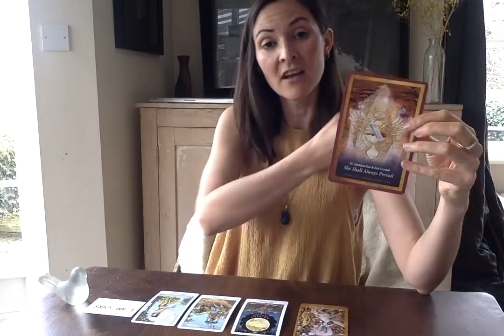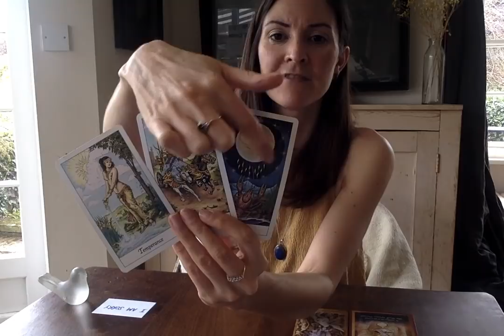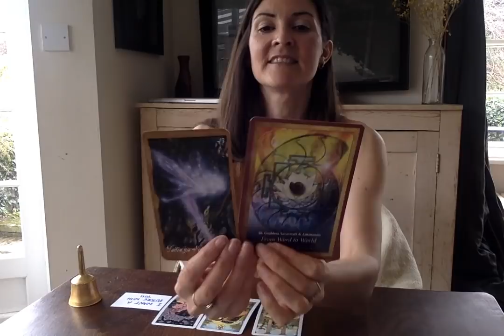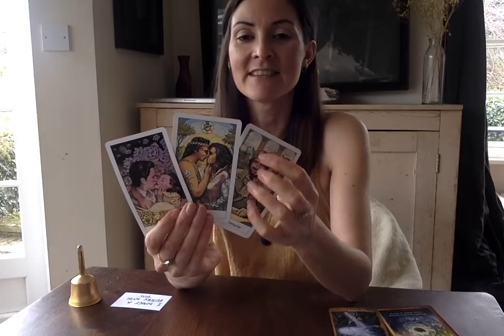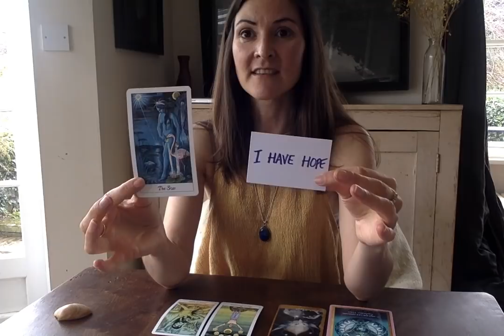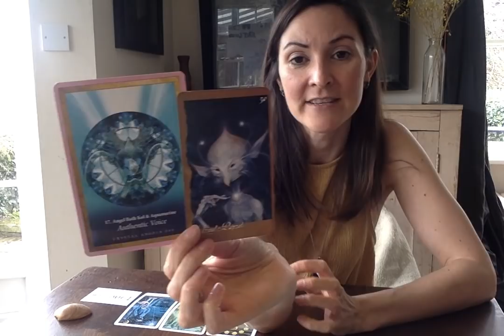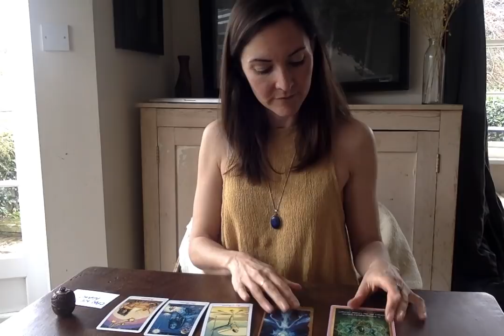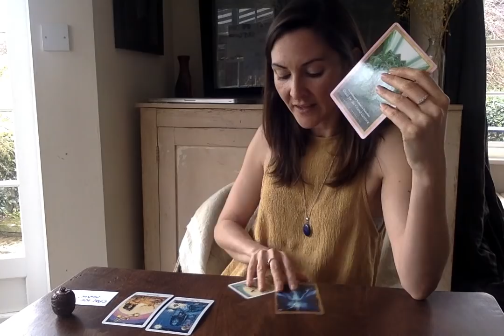Are they ATTRACTED to me? Pick a Card Reading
Time Stamps

1. 2:15 (Bird)
2. 11:22 (Bell)
3. 19:04 (Shell)
4. 25:30 (Glitter Pot)

PRIVATE VIDEO READINGS
Receive within 24-72 hours
All readings 30-40mins
$40 each (£35 UK)

LOVE READING
- Includes…
How does my lover feel about me?
What do they want me to know but aren’t saying?
What is the potential for our future?
(OR ANY 3 QUESTIONS OF YOUR CHOICE)

CURRENT LIFE ANALYSIS
- Includes…
Explore areas of Identity, Self Value, Communication, Home, Creativity, Health, Relationships, Sexuality, Travel, Career, Community and Spirituality.
Which areas need your focus right now? Advice on how to move forward and heal these areas.

CAREER/LIFE PURPOSE
- Includes…
What is my soul purpose in this lifetime?
How do I step into my full potential?
How do I create more abundance in my life?

QUICK QUESTION
- 15min Reading - $20
Any 1 question of your choice

FEEDBACK FROM PREVIOUS CLIENTS
“I am...stunned, you’re beyond lovely and super gifted. Thank you so much for this!”

“Every time I feel negative thoughts I listen to your video. You have no idea how much it’s helped me. I’m coming to you for advice/ tarot reading because I haven’t told anyone …… but it’s so reassuring to hear your nice words and love hearing your tarot reading because they’re so accurate.”

“Thanks so much for the reading! You confirmed quite a few things I’ve been feeling about this connection….your voice is very soothing and healing. It made me feel so relaxed and calm. I find your style of reading tarot very balanced. It’s a combination of practical and spiritual…. so that totally resonates with me. You bring a bit of both unseen and seen elements, which is what feels good to me.”

ABOUT ME

Hi Everyone!

Thank you for taking the time to read this and explore the possibility of a private reading with me. I am 37, I live in Brighton in the UK and I’m mum to a gorgeous rainbow child. I have trained and worked as an Art Psychotherapist, a Tao Master, Reiki Practitioner, Master of Crystology, Astrology and of course Tarot Reading. I am a natural empath and the majority of my intuition I experience as feeling though I am also clairaudient and clairvoyant. I mainly work with angelic guides and consider myself part of the rose lineage with strong connections to Mary Magdalene and Egypt.  I am a natural lucid dreamer and have also had a variety of contact with extraterrestrial beings and UFOs. I have heritage from Lyra, the Pleaides and Arcturus among others. I spend a lot of time in nature and visiting sacred sites. I love all the arts and generally getting messy and sweaty! I am Scorpio Sun, Leo Ascendent and Virgo Moon.

With Love Anna-Lisa Xxx